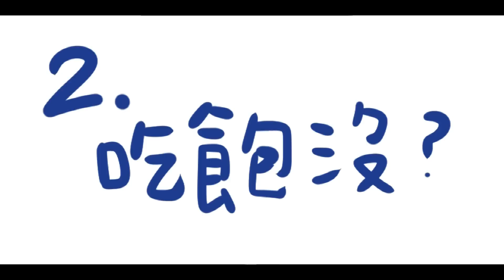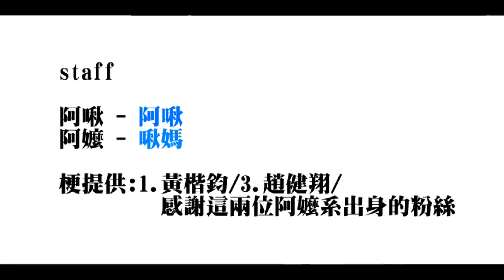阿啾小劇場-家中長輩的日常(1)